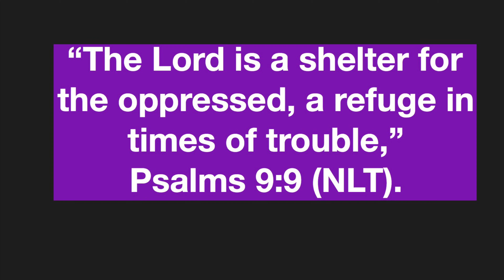Recent Reads #22 Ft. A Five-Star Read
I hope that your month has been full of good reads :)

Books Mentioned:
The Dark Tide, written by Alicia Jasinka.
Ten Blind Dates, written by Ashely Elston.
Raising Lumie, written by Joan Bauer.
When The Stars Lead To You, written by Ronni Davis.
I’ll Be The One, written by Lyla Lee.
The Lonely Heart of Maybelle Lane, written by Kate O’Shaughnessy.
The Tiger At Midnight Trilogy #2 The Archer At Dawn, written by Swati Teerdhali.

About Me//

Hi, I’m Anja. I love to read, and I love sharing my opinions on things, such as my bookish opinions as well as other things. I upload videos on Thursdays and Saturdays.